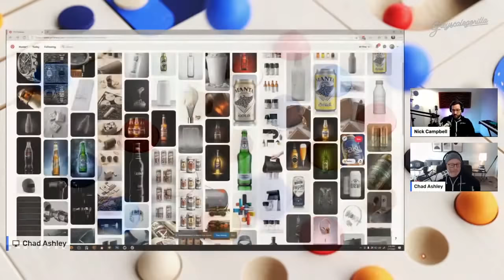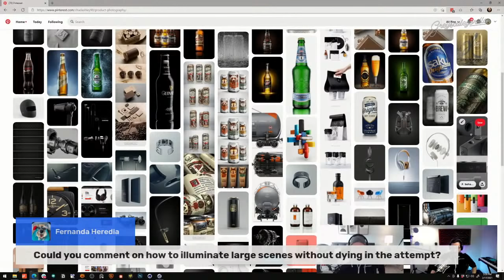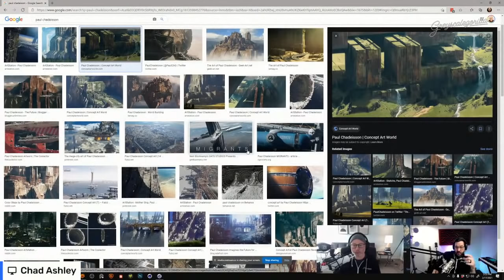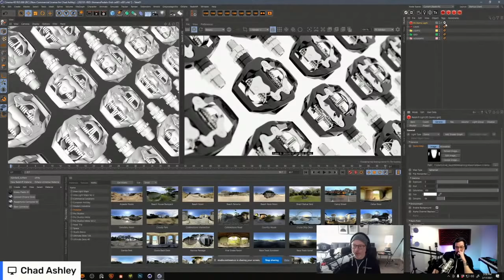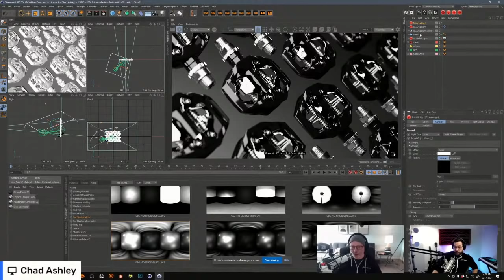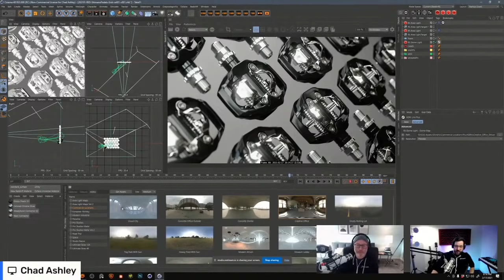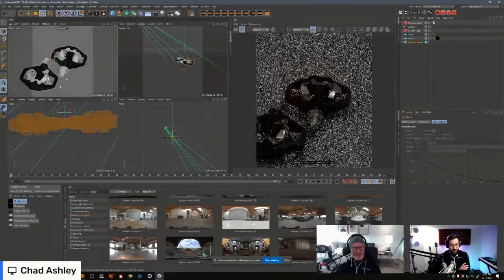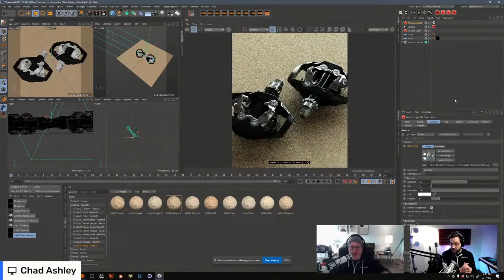Your C4D Lighting Questions Answered - Q&A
Learn about what makes for great-looking Cinema 4D renders. When should you use HDRIs and when should you use Area Lights? Bring your questions about lighting to this Greyscalegorilla live show with Nick and Chad.

Chapters:
00:00:00 - Live with Nick and Chad - How do I Light Better?
00:20:05 - "What do you think is missing lighting-wise from most renders?"
00:36:49 - "Could you comment on how to light large scenes?"
00:43:53 - "Do you think large scale sci-fi renders use one very large intense light?"
00:54:20 - "What is your thought process for selecting the right HDRI?"